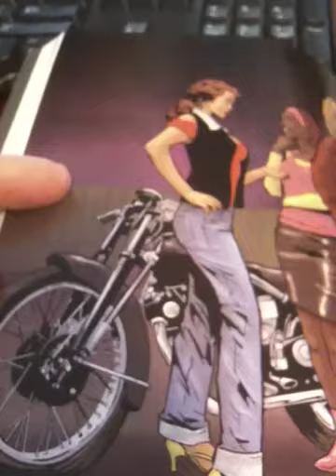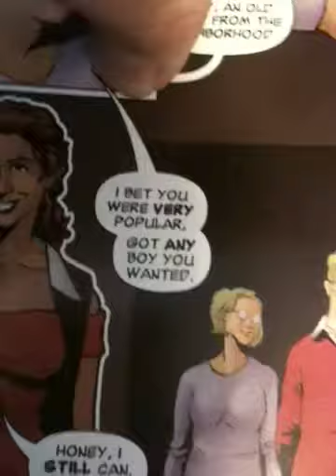V incent Black Lightening 1952- Richard Thompson -Mike San Giacomo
R T